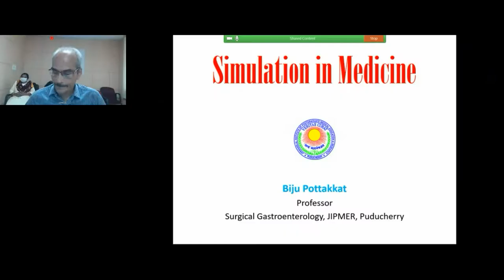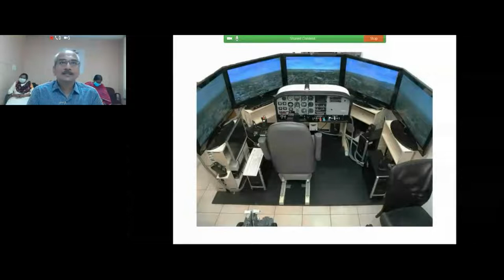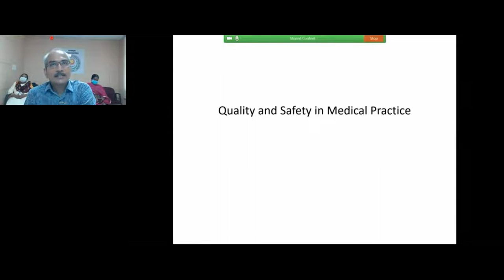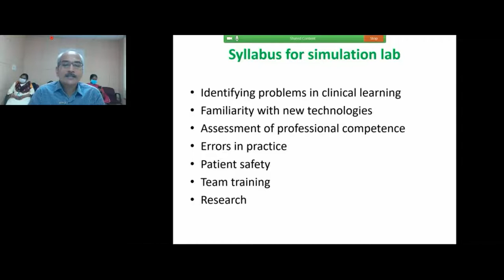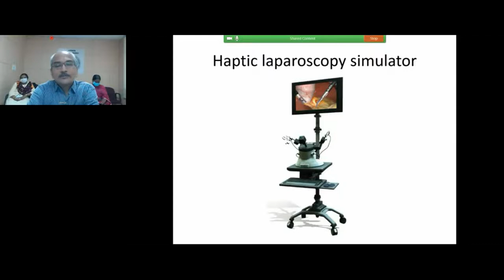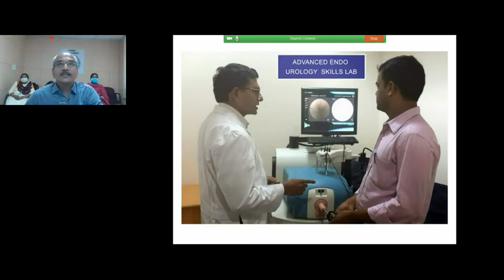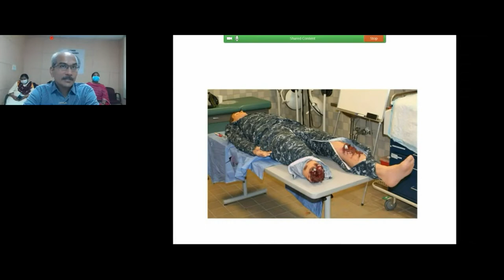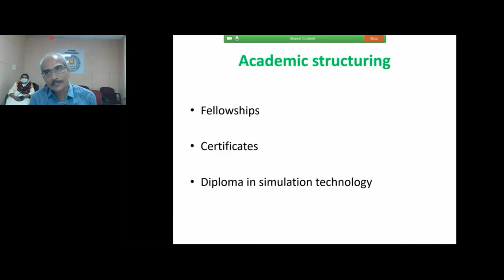Simulation in Medicine by Biju Potakat, JIPMER, Puducherry